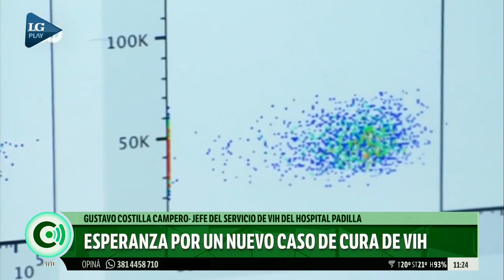Esperanza por un caso de cura de HIV